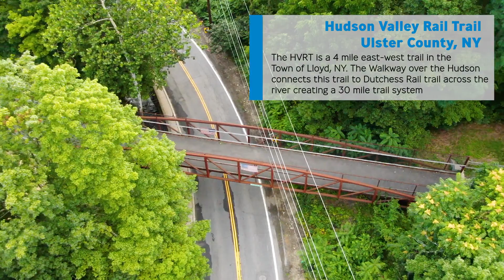B&L Rail Trails